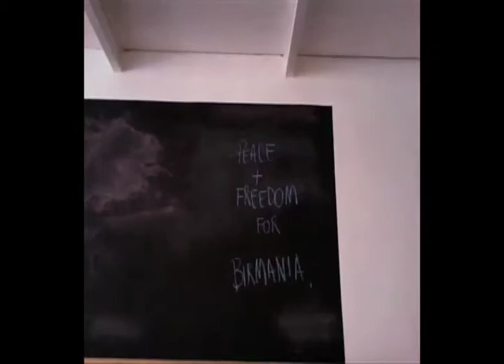Send a Message - Margherita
Margherita, 29 anni. Ha aderito alla campagna Send a Message.